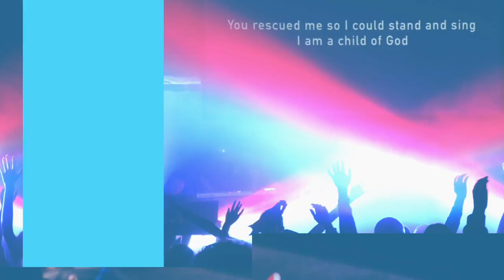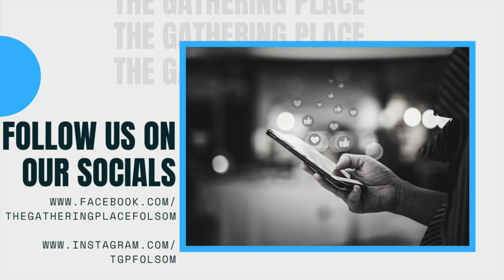How To Hear From God, Sunday December 27, 2020